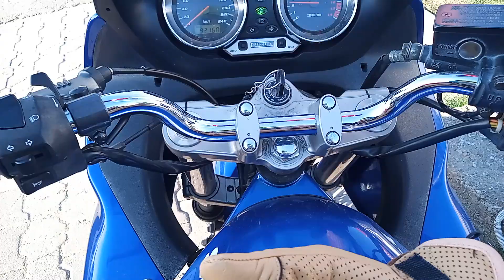there was a nice car back there